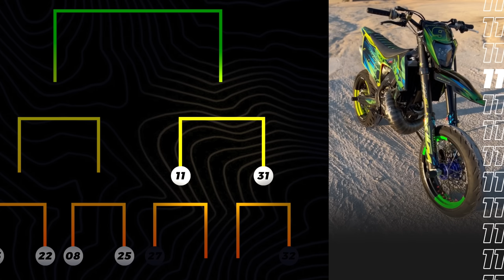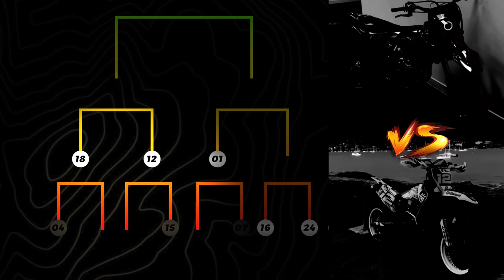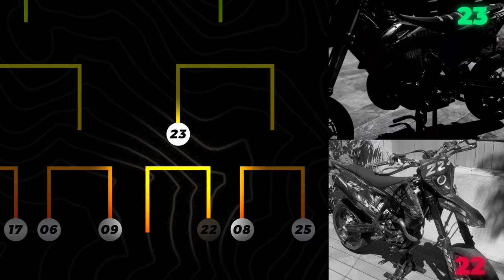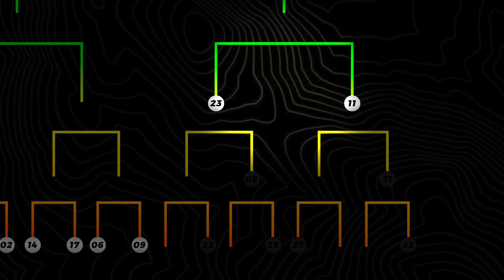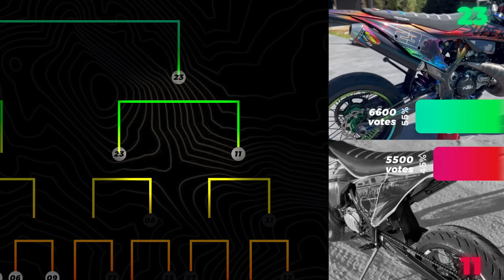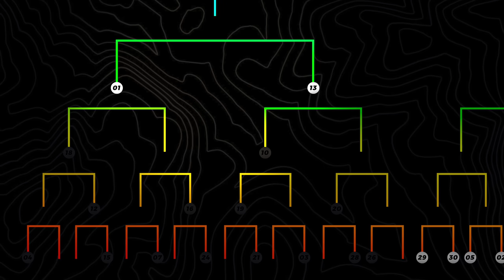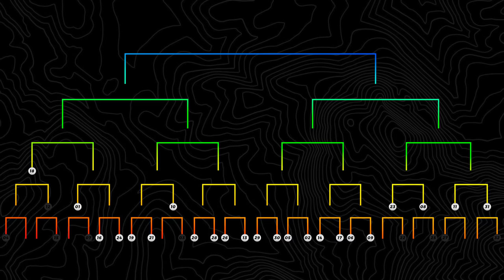VOTE POUR LE PLUS BEAU SUPERMOTARD DE FRANCE 2022 ! 🇫🇷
➜ INSTA DES PARTICIPANTS :
01 @Chicane01
02 @Lucasluyaa
03 @Nathanlpt
04 @LeoladameKTM
05 @Terence.49KTM
06 @Babasky__
07 @Maxitytv
08 @Nimok_30
09 @Nibla_12
10 @Thomas_Corsi
11 @Philippe__91
12 @Nathanovitch_12
13 @Mtk.013
14 @Grayzzii
15 @Cost_mk
16 @Motorbike_fast_
17 @Nogla_22
18 @Zezzette_boy
19 @Bozz_199
20 @Embusko20
21 @Keysmonn
22 @_enzoooooo
23 @_Simlaca_
24 @Masco_ytb
25 @Frefreyy_
26 @Flo_flax
27 @Onlyride_gr
28 @Shope.mot
29 @D3kta
30 @Anthomoto__
31 @Mr_pedroni
32 @Luxfl99

➜ POUR FAIRE SON PROPRE SUPERMOT :
🛠  PIÈCES ET PEINTURE
ROYAL MOTORBIKE

🔗  SUSPENSIONS
ROYAL SUSPENSIONS

🎨  KIT DÉCO
Féroce Graphics

💧 ENTRETIEN
IPONE

✂️  SELLE
NOX CUSTOM

⚒  CARBONE
GCARBONPRO